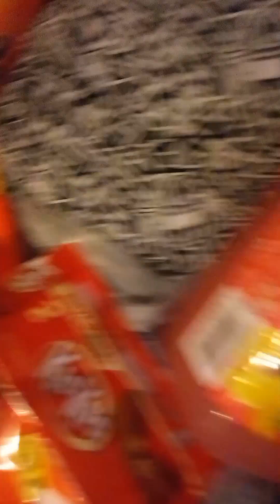DetroitPaySo - YouTube Subathon *RoadTo1kSubs* (Official Music Video)